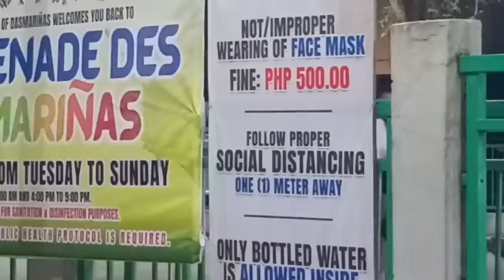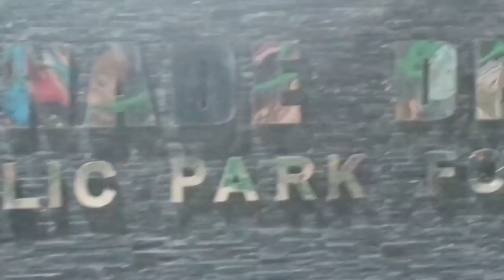BEAUTIFUL SIGHTS @ DASMARIÑAS PROMENADE